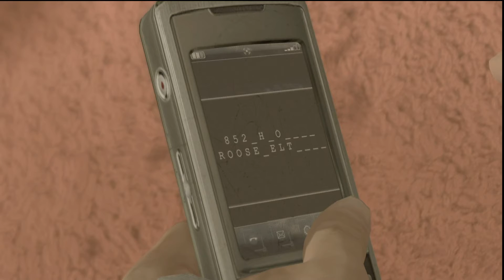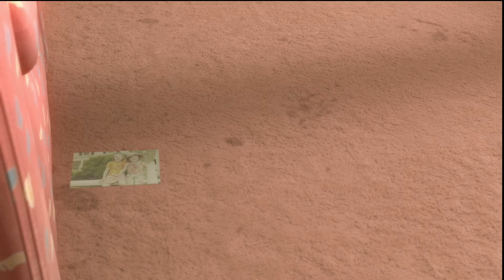Heavy Rain Walkthrough Gameplay Part 19 - KILLING DRUG DEALERS FOR SHAUN (Playstation 5)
19th Episode of Heavy Rain  by DNT Gaming

Heavy Rain is a 2010 adventure game developed by Quantic Dream and published by Sony Computer Entertainment. The game features four protagonists involved with the mystery of the Origami Killer, a serial murderer who uses extended periods of rainfall to drown his victims. The player interacts with the game by performing actions highlighted on screen related to motions on the controller, and in some cases, performing a series of quick time events. The player's decisions and actions during the game affect the narrative.

KEY FEATURES

FOUR CHARACTERS, FOUR PERSPECTIVES – The award-winning storyline puts you in control of four distinct characters who are each following their own leads in a desperate search for a missing person.

ACCESSIBLE AND INTUITIVE CONTROLS – Not limited by gaming conventions, the uncomplicated HUD keeps you deeply immersed in the storytelling and features controls for both gamepad and keyboard/mouse players.

Love Y'all

If you want to see it live here's the link to my Twitch
Schedule:
M-F and Sundays @ 9 PM
Saturdays 12 PM and 9 PM